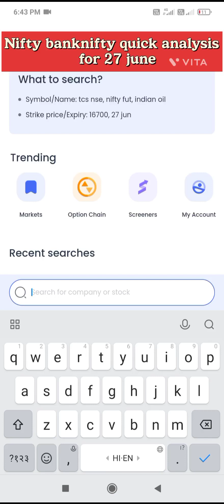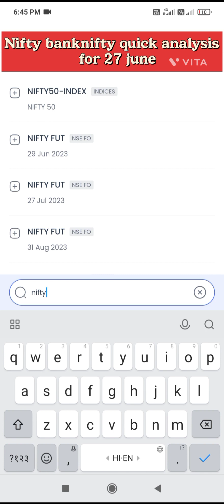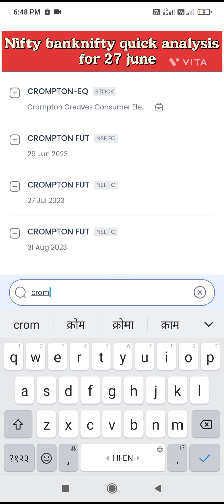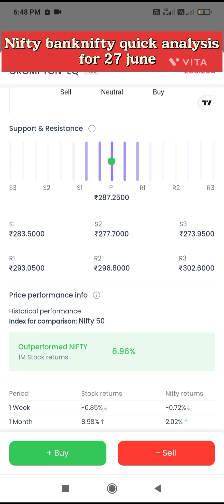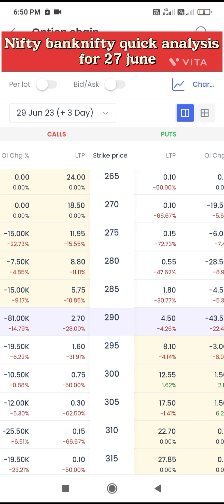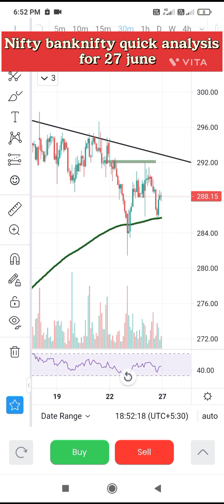Nifty banknifty quick analysis for 27 june